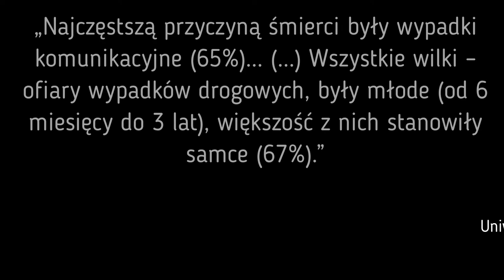Media atakują myśliwych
Media atakują myśliwych – dalsza część historii konkursu organizowanego przez ZO PZŁ w Krakowie

W dniu 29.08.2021 w programie „Fakty” emitowanym przez telewizję TVN przedstawiono sprawę konkursu organizowanego przez ZO PZŁ w Krakowie i zdjęcia promującego ten konkurs. Stacja TVN, której dziennikarze mają (zwłaszcza ostatnimi czasy) zwyczaj odmieniania fraz „rzetelne media” oraz „prawo do informacji” przez wszystkie przypadki, kolejny raz przedstawia kwestie związane z łowiectwem w bardzo jednostronny (by nie powiedzieć zmanipulowany) sposób. Tym razem w ramach reportażu dotyczącego konkursu w przytoczonym fragmencie wprost stwierdzają, że myśliwi polują na wilki w Polsce, przez co te nie mogą osiągnąć wieku dorosłego. No chyba, że nie spotkają myśliwego na swojej drodze... Takie przedstawienie dziwi tym bardziej, że z badań występującej w dalszej części materiału dr hab. Sabiny Pierużek-Nowak wynika, że za 72% upadków wilków odpowiadają wypadki drogowe i choroby.* Wilki nie dożywają wieku dorosłego, bo na swojej drodze napotykają kierowcę lub świerzbowca – takie są, nomen omen, fakty!

Kolejna, mówiąc delikatnie, nieścisłość jest związana z bronią. Materiał stacji głoszącej „całą prawdę, całą dobę”, posiłkując się informacjami dotyczącymi znalezionych zastrzelonych wilków, uważa je za jednoznaczny dowód na to, że za ich śmierć odpowiedzialność ponoszą myśliwi. Pomijając fakt, że nie we wszystkich tych sprawach udało się ustalić winnego, to stwierdzanie winy myśliwych na podstawie faktu, iż dane zwierzę padło w wyniku postrzału z broni myśliwskiej jest przykładem manipulacji, a w najlepszym wypadku zupełnego niezrozumienia tematu. Dlaczego? Otóż nie trzeba być myśliwym aby posiadać broń palną spełniającą warunki techniczne do bycia bronią myśliwską. Tak naprawdę każda długa broń palna centralnego zapłonu z technicznego punktu widzenia jest bronią myśliwską. Tyczyć się do będzie zarówno karabinu wojskowego z ostatniej wojny, broni wojskowej jak i nowoczesnego karabinu sportowego do strzelań długodystansowych. O kłusownictwie z broni nielegalnej i samodziałowej nie wspominając.

Na koniec przypomnijmy: najnowsza nagonka na myśliwych rozpoczęła się od konkursu fotograficznego ogłoszonego przez krakowski oddział PZŁ. Jego tematyka dotyczyła fotografii przyrodniczej i dokumentującej sceny z działalności łowieckiej. Do tej drugiej tematyki zdjęcie promujące konkurs nadaje się jak najbardziej - ma walory artystyczne i historyczne zarazem. Ponadto przedstawia patrona konkursu. Cała sprawa doszukiwania się ukrytych przekazów „antywilczych” w plakacie konkursowym jest szyta tak grubymi nićmi, że porównanie z materiałami „dowodowymi” zwolenników teorii płaskiej ziemi nasuwa się wręcz automatycznie. Z medialną venatofobią mamy do czynienia ciągle i nic nas już nie dziwi. Dziwi nas natomiast spolegliwość występującego w materiale TVN przedstawiciela PZŁ Kraków – o tym będzie nasz następny wpis.

*źródło: dr hab. Sabina Pierużek-Nowak, Autoreferat, „Dynamika i uwarunkowania środowiskowe procesu rekolonizacji lasów zachodniej Polski przez wilki (Canis lupus)”, załącznik 2, s.7